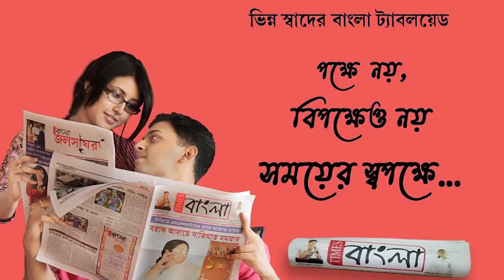আসানসোল লোকসভা উপনির্বাচনে কংগ্রেস প্রার্থী হলেন বর্তমানে প্রদেশ কংগ্রেস এর সম্পাদক প্রসেনজিৎপুইন্ডি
আসানসোল লোকসভা উপনির্বাচনে কংগ্রেস প্রার্থী হলেন  বর্তমানে প্রদেশ কংগ্রেস এর সম্পাদক প্রসেনজিৎ পুইন্ডি